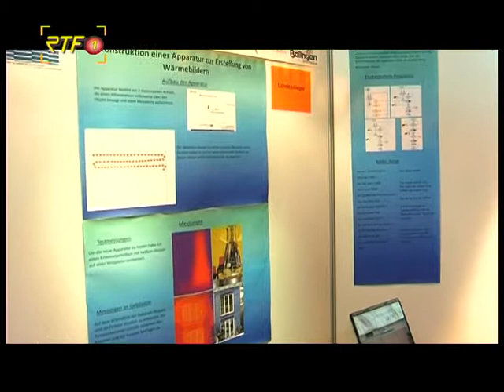RTF.1-Nachrichten: "Jugend forscht" in Balingen